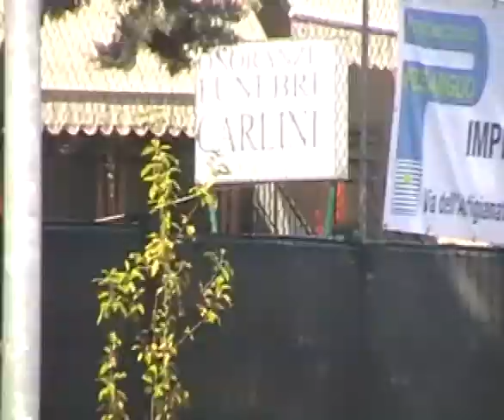ISLAM VALEGGIANO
FESTA DI FINE SCUOLA D' ARABO 14  GIUGNO 2009